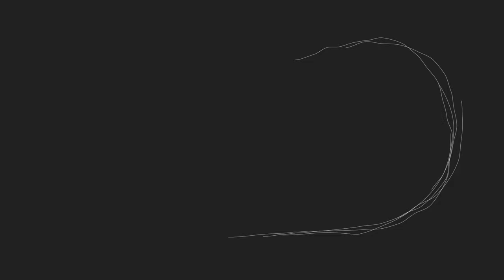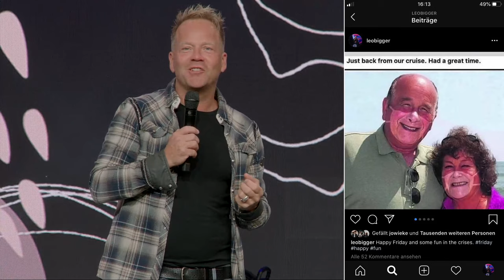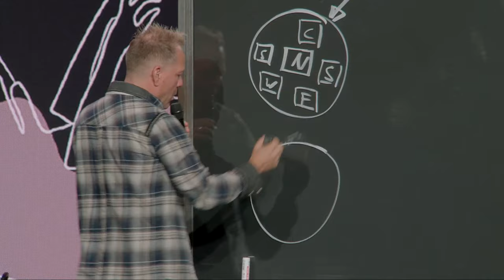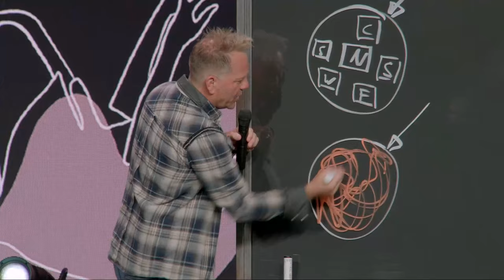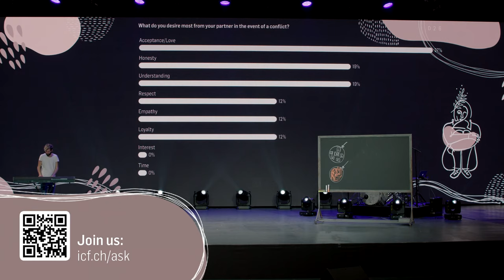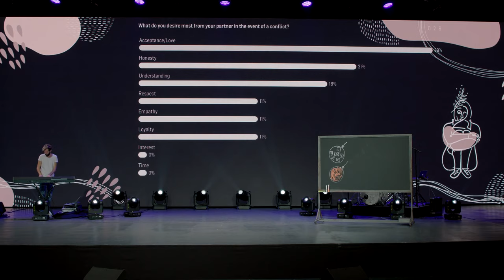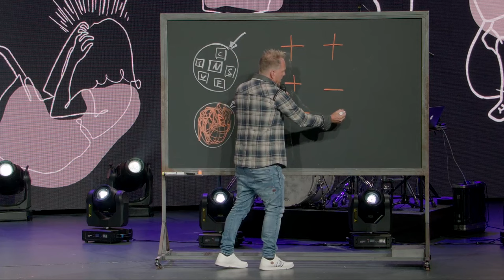Crises in relationships | with Leo & Susanna Bigger and Tobias & Frauke Teichen | ICF Church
To support ICF continue to build locally and globally relevant churches

ICF is a non-denominational church built with the Bible as its foundation.
Authentic, relevant and excited about life with God.

Jesus I can only release or heal from something when I let go of it and weglege.

The question is, how can I develop my faith so far that God is at the center of my life? This requires faith. Leo Bigger tells the story of blind Bartimaeus who is not attracted attention subsided and until Jesus perceived him and healed. Bartimaeus had no fear of man, which is the greatest obstacle to miracles. Want a miracle scream your longing for heaven. The key no. 1 for a miracle is faith. Key no. 2 is the determination. Before Jesus works the miracle, I choose to believe me. The goal of release and wonders to be a better tool and vessel for Jesus.